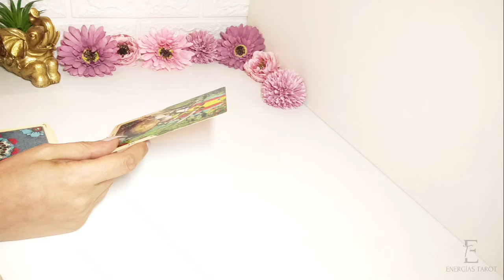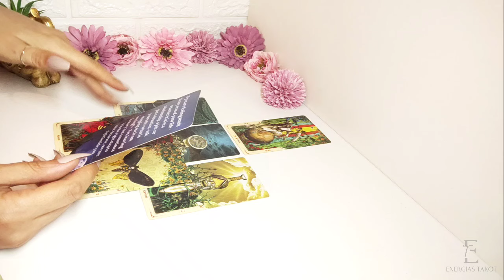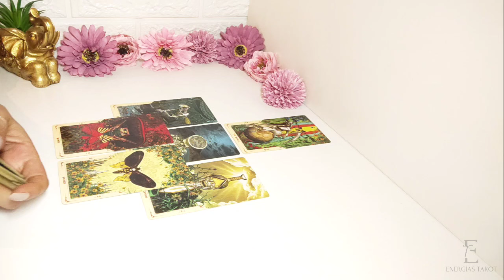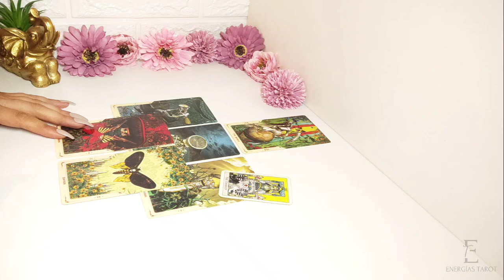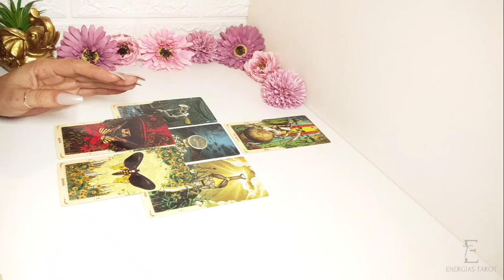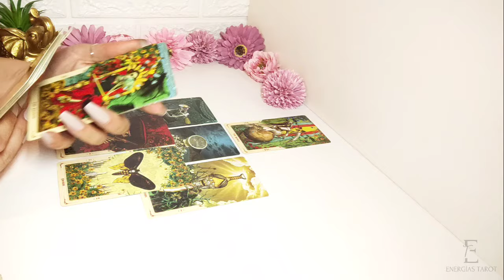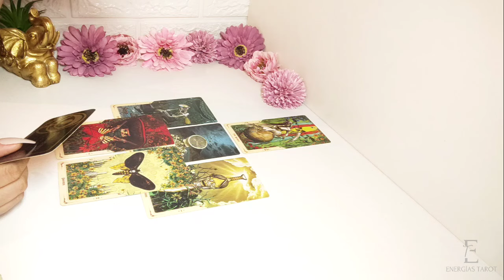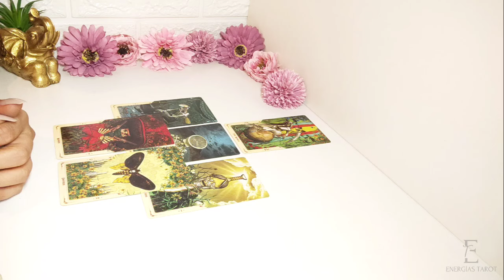♌️ URGENTE LEO❗️¡ES AHORA O NUNCA 💥 o será TARDE!! JULIO 2024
🔴 URGENTE❗️ES AHORA O NUNCA, ANTES DE QUE SEA TARDE!! LEO JULIO 2024
⭐ ¡Hola! Soy Sara, tu guía espiritual y tarotista apasionado ⭐✨. Vengo de un lugar donde la energía positiva y las buenas vibras son la norma 📿. En este canal, exploraremos juntos las maravillas del tarot y horóscopo, llevándote a un viaje interior que transformará tu vida para mejor 🌌.

Cada semana, descubrirás predicciones, consejos y reflexiones que te ayudarán a enfrentar los desafíos del día a día con una sonrisa y esperanza 🌈. Cree en la magia y el poder del universo para hacer de tu vida un lugar más sereno y feliz 🕊️.

Vamos juntos, con alegría y amor, a descubrir lo que el futuro nos tiene preparado ❤️🌠. ¡Bienvenidos a mi canal, donde tus sueños y el universo se encuentran! 🌟